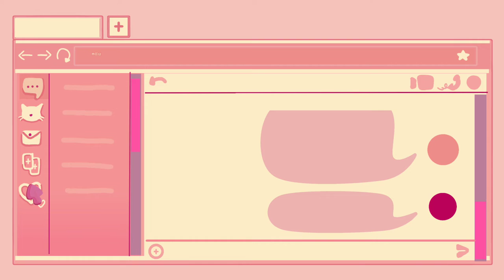(free to use) chat feature messenger inspired template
🎨 art
All illustration belongs to me. I do not steal/grab other's work of art.